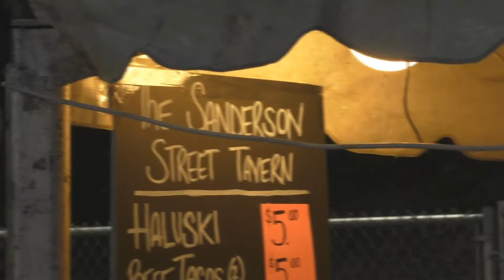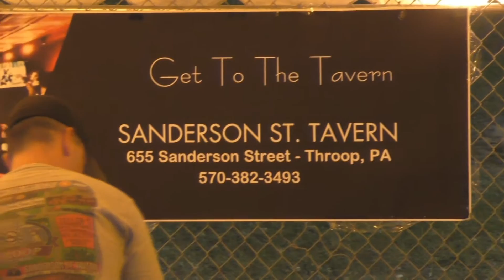2016 Throop Cow Flop: Shuta Multimedia Vlog Episode 151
It's that time of year again! When fortune favors the one who can properly guess where a cow will poop!

In this video the cameras of Shuta Multimedia are in Throop, PA, for the annual Cow Flop to benefit the Throop Booster Little League!

In addition to great food, games and music (This year by Dani-elle and the Fake Uncle Jack Duo), a parade and fireworks, there is a grand prize of $5000 for whoever has the the ticket that corresponds to the square in the field that the cow poops on.

Yes, I know that was basically a run on sentence that ends in a preposition. Sometimes these things are unavoidable.